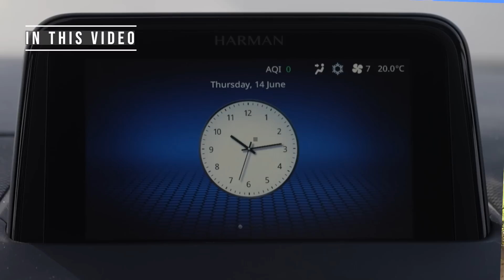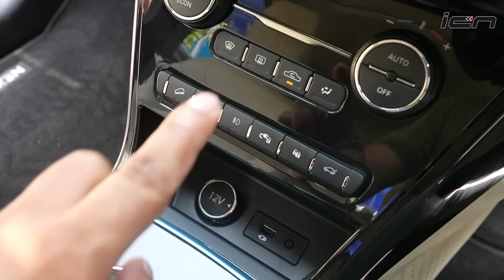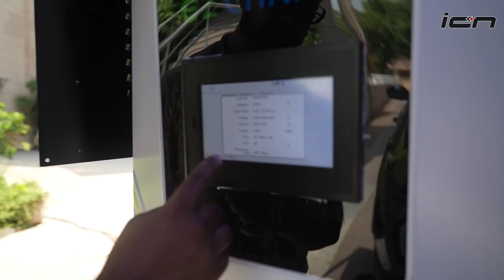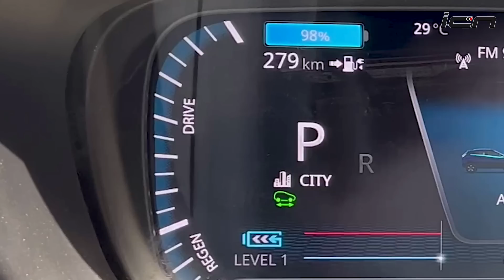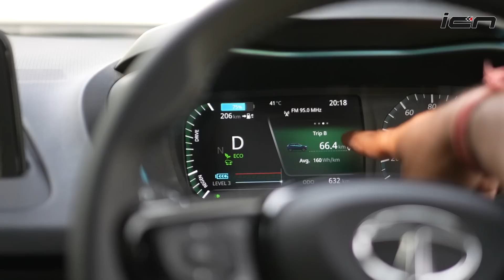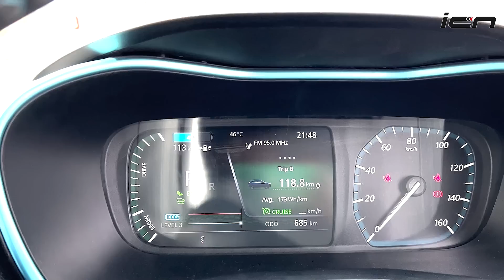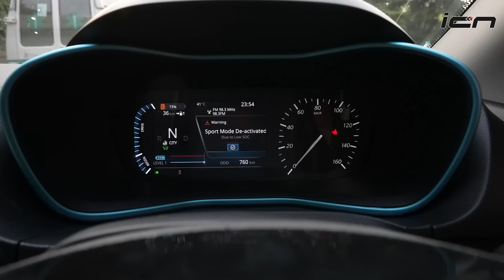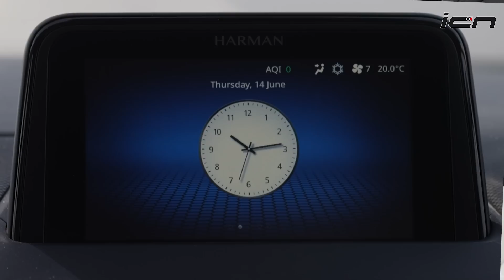Nexon EV Max - Range Test | AutoYogi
In this video, we have extensively tested the real-world range of new Tata Nexon EV Max. While the ARAI claim figure is 437, we could only achieve about 60% of it. We also tell you the things that affect its range. Just so you know the new Nexon EV Max is being offered in two variants XZ+ and XZ+ Lux, and we drove the latter that comes with some additional features including sunroof, leatherette front seats with ventilation, new beige interior, auto-dimming IRVM and air purifier. Prices of the new EV Max range starts at Rs 17.74 lacs and goes all the way upto Rs 19.24 lacs with 7.2kW AC fast charger.

Time stamps
0:33 - Intro
1:31 - Ground clearance, Design
2:46 - Charging Time
7:22 - Performance and Range
13:23 - Verdict, Interior